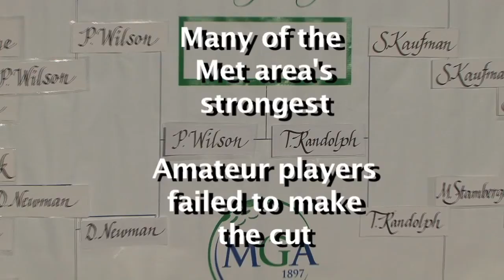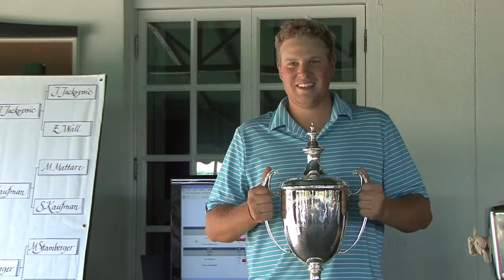2013 Met Amateur Final Match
Pat Wilson defeated Trevor Randolph 8 & 7 at The Stanwich Club to win the 111th Met Amateur Championship!